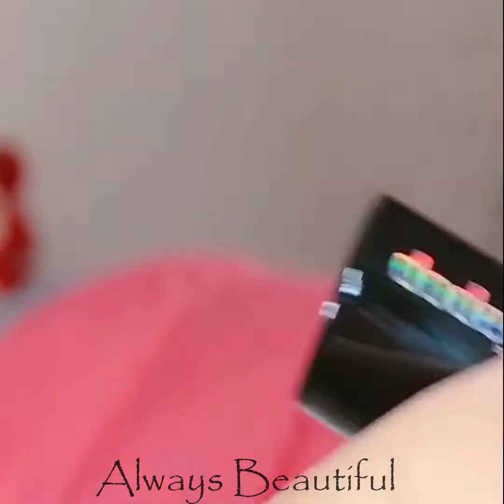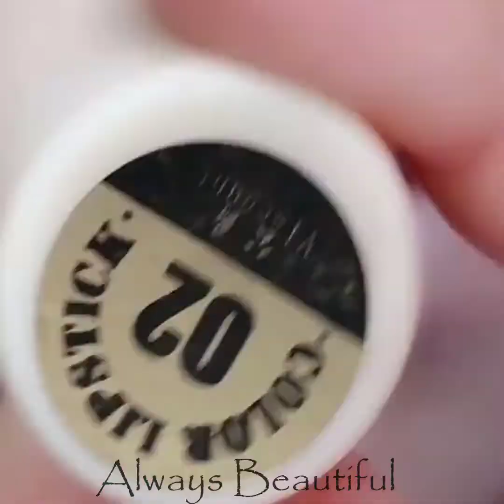Top Trending Makeup Videos 2020💜Easy Makeup Tutorial Compilation Part 28